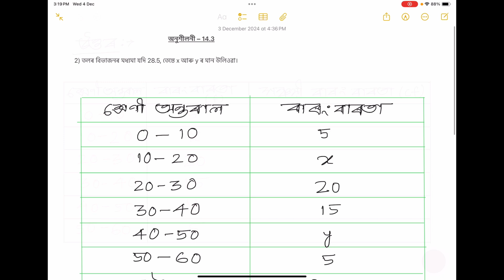Statistics Class 10 NCERT Chapter 14 | Exercise 14.3 in Assamese | Find Mean, Median, Mode Q.2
In this video we will learn Question No.2 of Statistics Class 10 Chapter 14.3 in Assamese language. Detail explanation in Assamese by Jyotimoyee Kalita.

Here at ASSAMESE eCLASSROOM, our aim is to provide best quality education to the students of Assamese Medium.

এই ভিডিঅ'টোত আমি দশম শ্ৰেণীৰ গণিত বিষয়ৰ চতুৰ্দশ অধ্যায় পৰিসংখ্যাৰ  অনুশীলনী 14.3 ৰ Question No. 2 টো  সমাধান কৰিম l

অসমীয়া মাধ্যমৰ ছাত্ৰ-ছাত্ৰীয়ে সহজে বুজি পোৱাকৈ বিনামূলীয়া গুণগত শিক্ষা প্ৰদান কৰাই আমাৰ প্ৰধান উদ্দেশ্য।

                 Team ASSAMESE eCLASSROOM